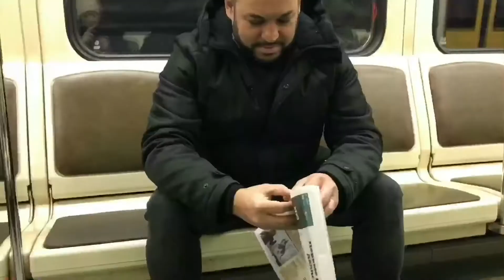Итальянец Роберто в России (2 часть)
Приключение Итальянца в Москве